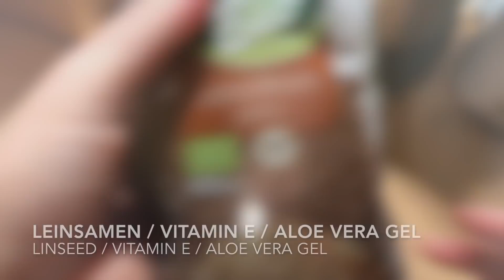DIY GEL FOR CURLS I DIY Leinsamen Gel FÜR 1€ I Locken wiederbeleben I Marina Si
Zusätze ( Optional)

Die Leinsamen gibt es überall für 1 Euro pro 500 g zu kaufen ( Kaufland/ Penny / Edeka.

Vitamin E

Aloe Vera Gel

Equipment:
Ringleuchte von NEEWER
Selfie Stick mit Stativ
Handy Halterung 150cm
iPhone 8+
MacBook Pro